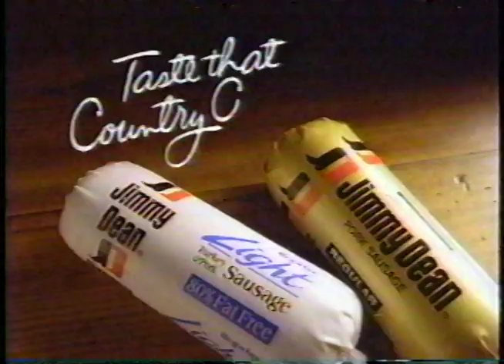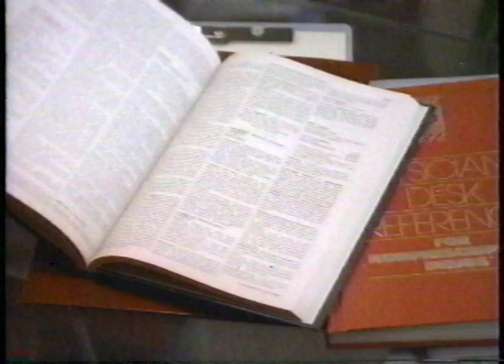Vintage Commercials - Daytime TV Christmastime Young & the Restless Commercial Break #4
Circa 90's daytime TV Young and the Restless commercial break during the holiday season.

Energizer Batteries "It keeps going and going"
Jimmy Dean Light Sausages
Kmart "The quality you need, the holiday price you want."
Vaseline Intensive Care Lotion
Young and the Restless Holiday Message
Waterbeds and Daybeds from Waterbed Room
Barrel O' Fun Chips featuring Steve Jordan 6 time Super Bowl Tight End "You'll love our brand of fun!"
Kathy Coyle from Focus 4 Sunday